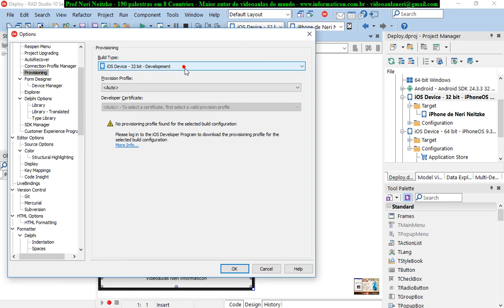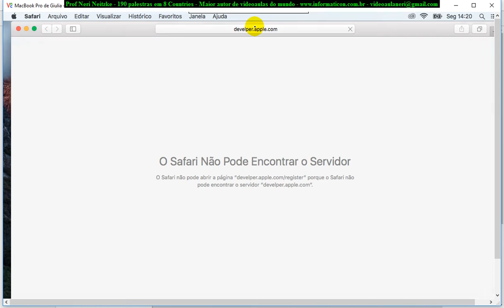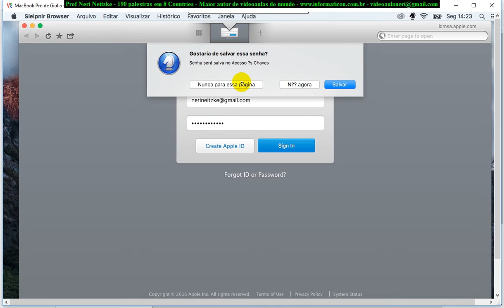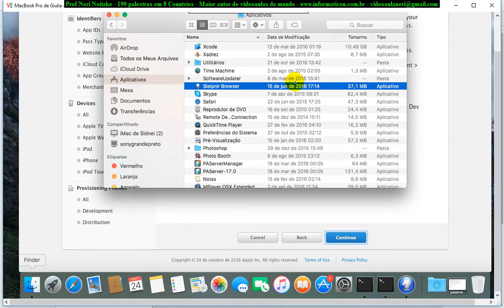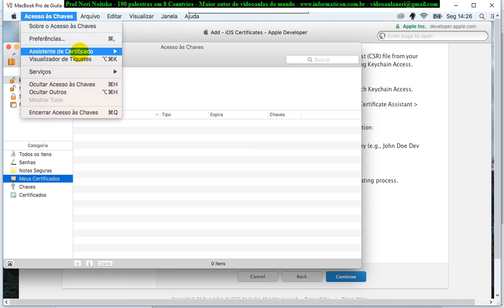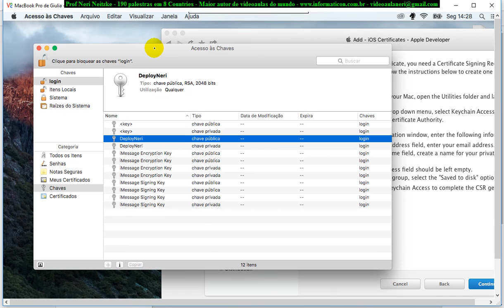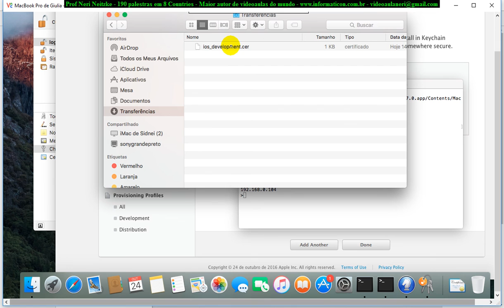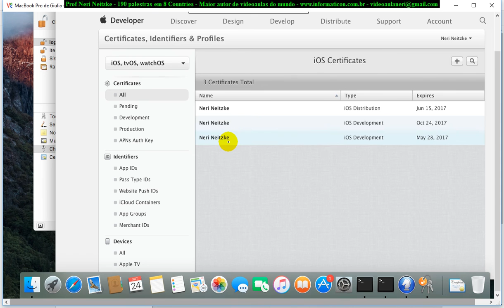aula 6934 Deploy Devices e Google Play e Apple Store criando certificado e acesso a chaves KeyAcce